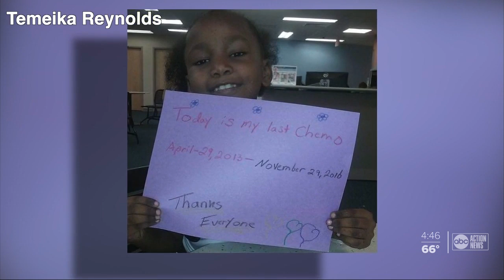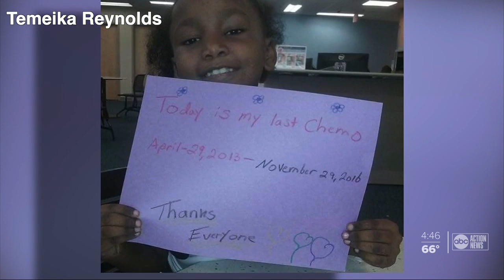St. Petersburg 11-year-old with cancer dances with P. Diddy